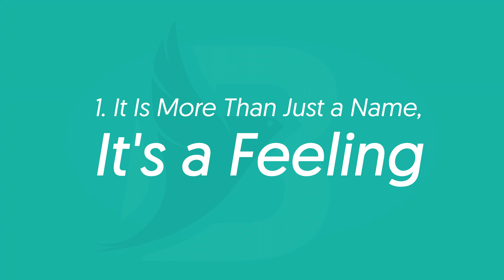Best Greeting Card Business Name Ideas Suggestions | Brand Names Generator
If you are looking to name your greeting-card business then Brandlance is the right place! We can help you find the right greeting-card company name and we can also help you with brand name ideas.